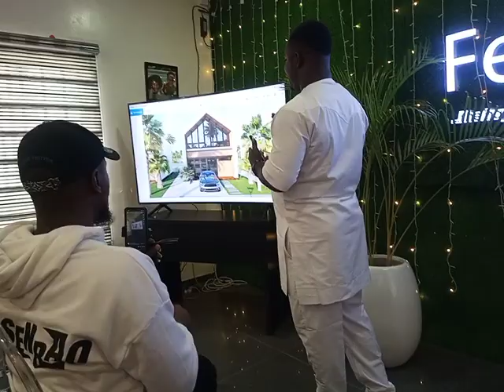Anticipate The Royal. A master piece country Home in The FELICITY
Anticipate The Launch of The Royal, a master piece country Home in The FELICITY

Nigerian's First Resort Residential Estate Development

Looking to invest in Investment that guaranteed you over N25m annually ⁉️ this is your sure bet

We Help Client Make Safe and profitable Real Estate Investment �
We make home ownership seamless for our clients, by assisting all through the process of search, documentation, acquisition, financing etc..

Book for inspection 👇:
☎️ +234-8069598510